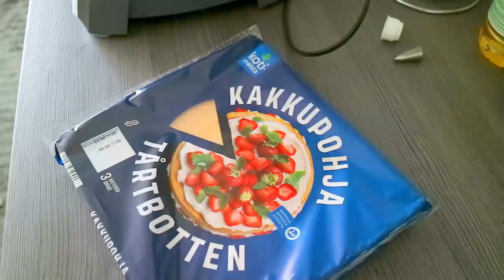ส่องป่าเห็ด แต่งหน้าเค้กสตอเบอรี่ แป้งเค้กสำเร็จ ไม่ต้องนวด สำหรับมือใหม่